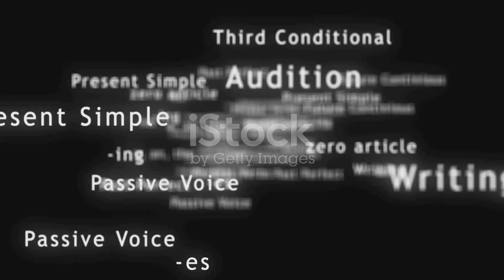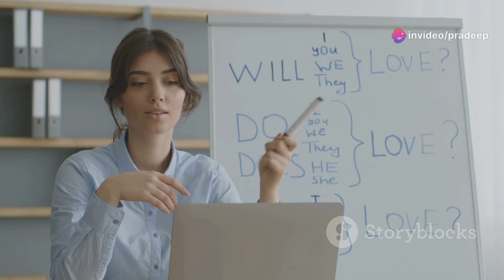May 12, 2024